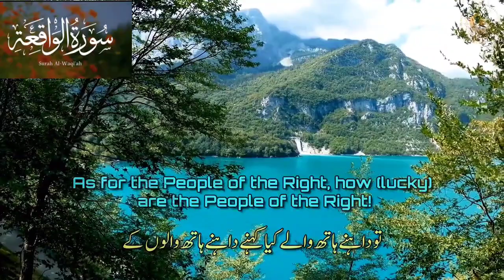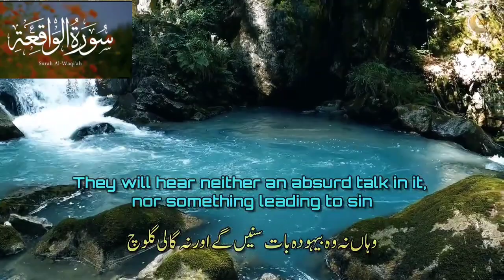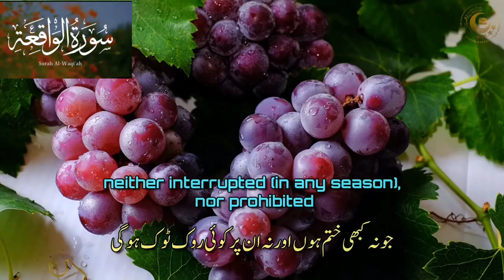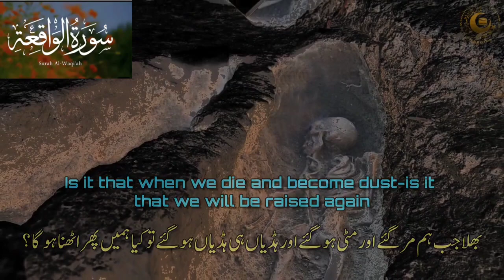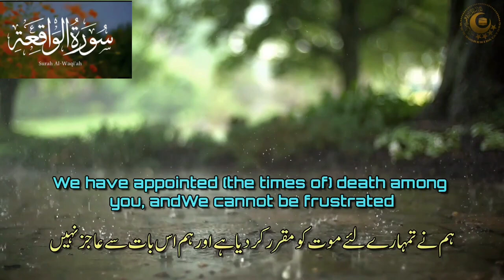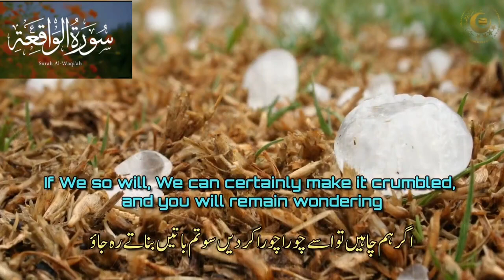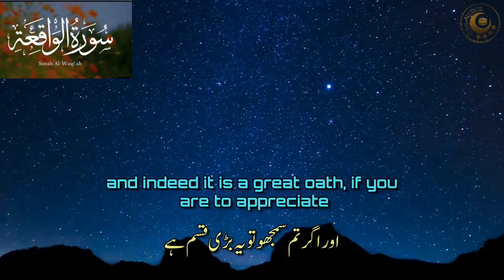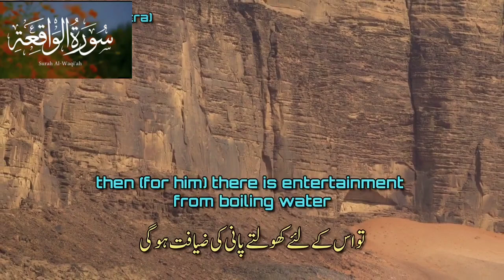Surah Al Waqiyah Beautiful and heart touching Quran recitation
Surah Al Waqiyah Beautiful and heart touching Quran recitation religion surah Waqiyah